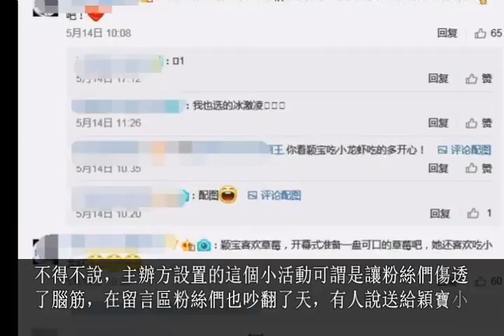麗穎蠟像將亮相, 粉絲卻為這個細節吵翻天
趙麗穎作為當紅超人氣小花，她的蠟像即將在杜莎夫人蠟像館揭幕。出道十一年的趙麗穎早已诠釋了許許多多令人喜愛的角色。